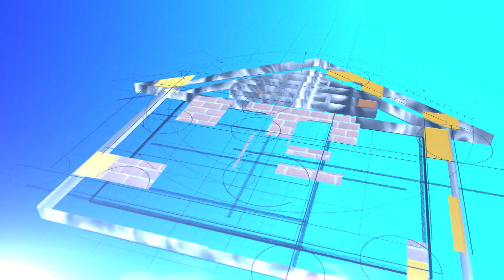Pak Jujun Ikhlas Dagangannya Dipalak Preman jalanan | Bedah Rumah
BEDAH RUMAH UNTUK INDONESIA EPS 654

Untuk menghidupi keluarganya pak jujun berjualan asongan di perempatan jalan, tak jarang ia mengalami perlakuan yang buruk dari para preman jalanan..